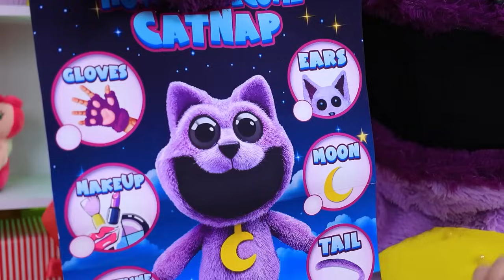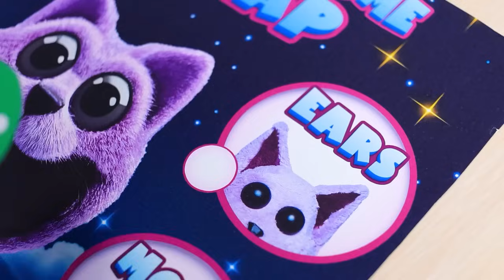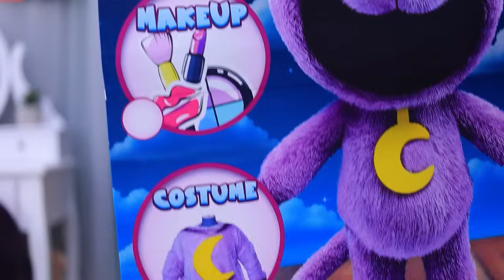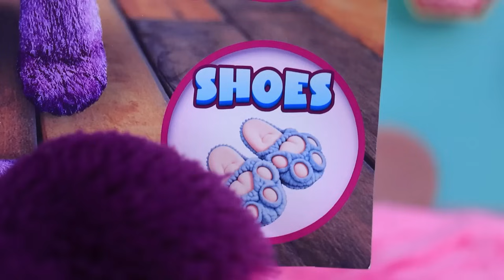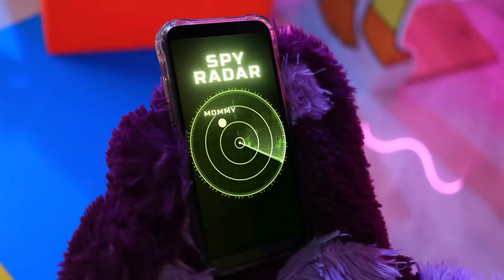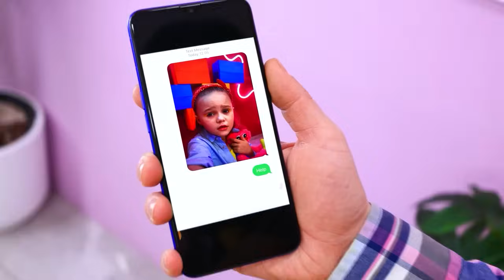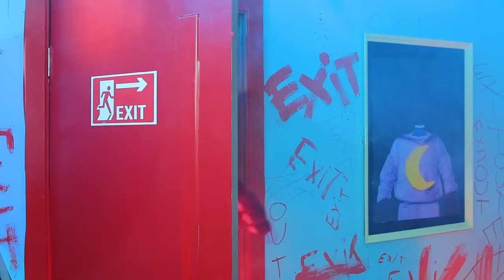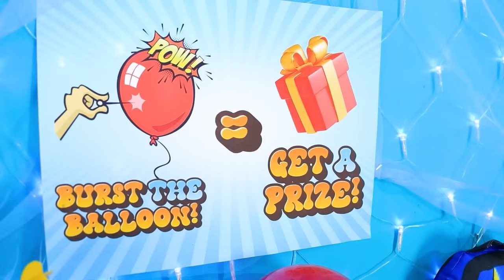Як стати CATNAP! Smiling Critters із Poppy Playtime 3!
Дізнавайтеся про секрети щодо того, як стати справжнім CATNAP, із нашого нового відео! Розкрийте загадку Smiling Critters із Poppy Playtime 3 і пориньте у світ захопливих пригод. З’ясуйте, які навички й хитрощі допоможуть вам опанувати мистецтво схованок і досягти майстерності в цій мегацікавій грі. Чи готові ви прийняти виклик і стати CATNAP? Налаштуйтеся на немовірну подорож у світ Smiling Critters!